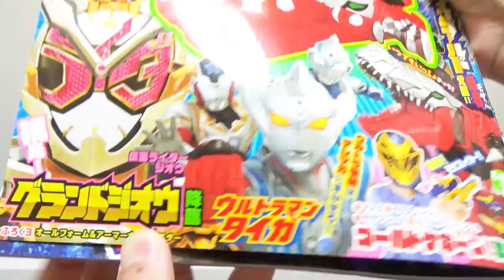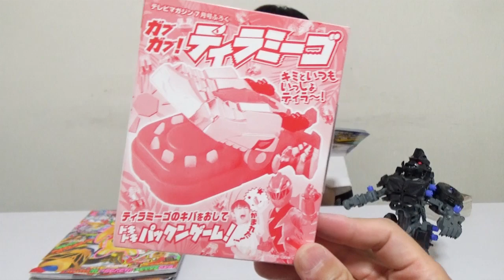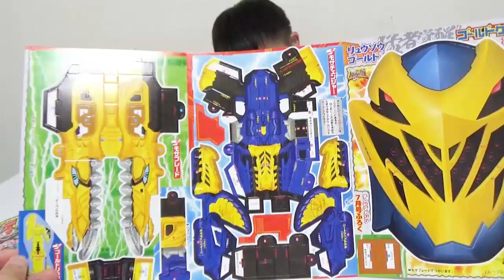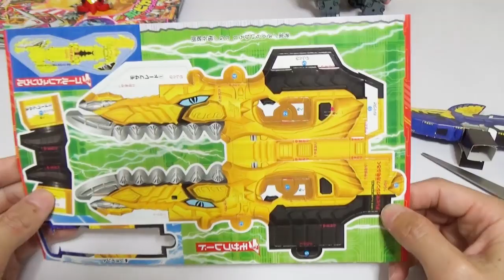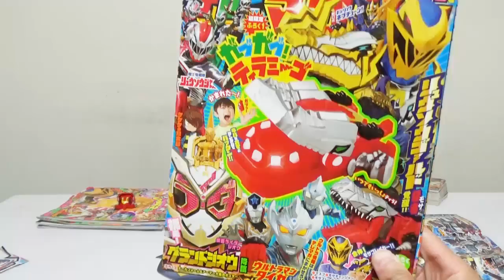テレビマガジン７月号のふろくで遊びました。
付録はがぶがぶティラミーゴとゴールドケボーン変身セットと
グランドジオウ大集合ポスターなどが入っています。